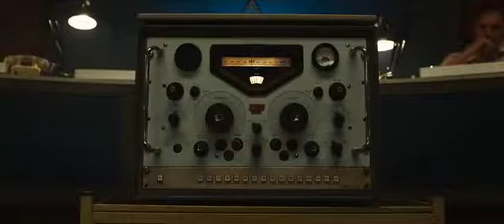Bande annonce d'Otages à Entebbe avec Rosamund Pike et Daniel Brühl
Juillet 1976, le vol Air France 139 reliant Tel-Aviv à Paris, est pris en otage par des pirates de l’air palestiniens et allemands. A son bord, 239 passagers, dont une centaine d’otages français et israéliens. Plus de 40 ans après, José Padilha (Narcos)met à l’écran cet événement avec Rosamund Pike (Hostiles) et Daniel Brühl (The Cloverfield Paradox), dans un thriller qui semble haletant.

Dans cette bande-annonce, les preneurs d’otages détournent l’avion à Entebbe, en Ouganda. De mèche avec le président ougandais, Idi Amin Dada, c’est une véritable course contre la montre qui va s’opérer pour l’armée israélienne. Les ravisseurs sont prêts à tuer des enfants pour faire libérer des révolutionnaires palestiniens et des prisonniers pro-palestiniens.

Otages à Entebbe de José Padilha, avec Rosamund Pike, Daniel Brühl, et Eddie Marsan (River), en salles le 25 avril 2018.